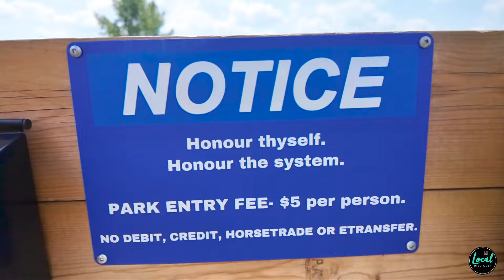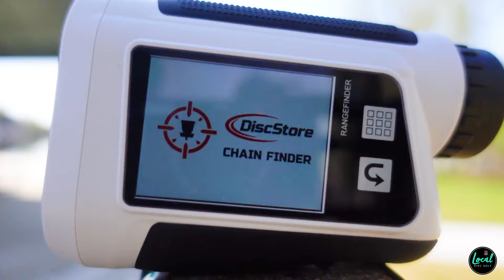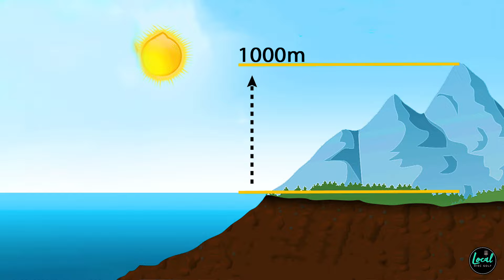The Double Convertible Rufus from Pound Disc Golf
0:00 Intro
0:34 - Vlog “My experience with the Pound Rufus”
3:49 - How I use this bag / What’s in the bag!
11:14 - Disc Storage
17:50 - Rainfly
23:51 - Wrap Up

Support Local by purchasing your favourite discs in the 🇺🇸 at FOUNDATION DISC GOLF:

Support Local Disc Golf by purchasing your favourite discs/gear in 🇨🇦 at: Disc Republic:

LINKS TO OUR FAVOURITE DISC GOLF PRODUCTS:
All of these links help support Local Disc Golf

Best Putting Practice Tools:
- Dynamic Discs Marksman Basket
- MVP Precision Basket

Best Baskets:
- MVP Black Hole Pro Disc Golf Basket w/ Transit Case
- MVP Black Hole Lite (lighter/easier to carry)
- MVP Black Hole Pro HD (heavier chains)

Best Disc Golf Carts:
- Dynamic Discs Compact Disc Golf Cart
- Dynamic Discs EZ Cart (Use your own bag w/extra storage)
- MVP Rover Disc Golf Cart (Use your own bag, no extra storage)
- Dynamic Discs Transit Cart (Includes seat, built-in bag, extra storage)
- Dynamic Discs Backpack Cart (Use your own bag, includes seat)
- Dynamic Discs Backpack Cart LG (Use your own large bag, includes seat)
- The Infinite Discs Power Pocket
- The Infinite Discs Power Pocket Rain Fly
- The Infinite Discs Power Pocket Mini
- 3 Disc Starter Set
- UV Flashlight for glow disc golf

Best Putter pockets for your Disc Golf Cart:
- Infinite Discs Power Pocket
- Prodigy Discs Putter Pouch
- Infinite Discs Power Pocket Mini
- Infinite Discs Power Pocket XXL

Disc Golf Trunk Organizer:
- Infinite Discs Foldable Tote

Rangefinders:
 • Bushnell EDGE Rangefinder...
- Bushnell Edge Disc Golf Rangefinder
- MVP Parsec Rangefinder -More features

Books:
- The Definitive Guide To Disc Golf
- Three Paths To Better Disc Golf: How To Lower Your Score & Enjoy

Gear We Use for Videos:
- Our camera (Sony ZV-E1)
- Our camera lens (Sony 16-35 F4 PZ)
- Our Drone (DJI MINI 4 PRO FLY MORE)
- Wireless mic (DJI Wireless Mic)
- Stabilizer/Gimbal (Crane M3)
- Camera for Mic'd Up Rounds (DJI Pocket 3 w/ Creator Combo)